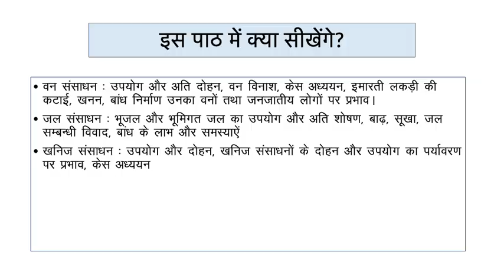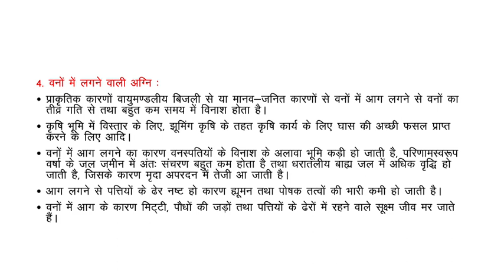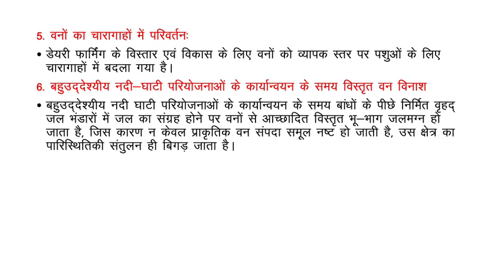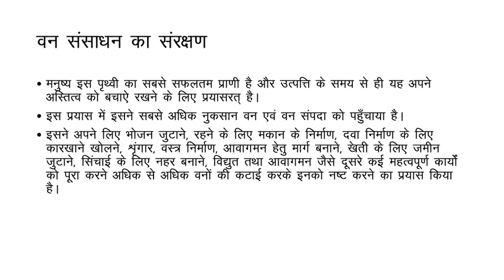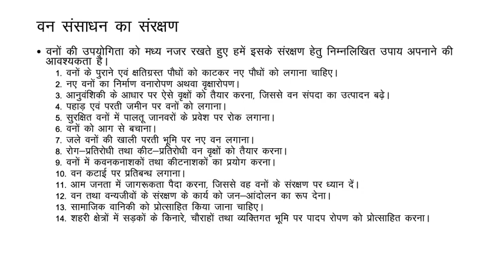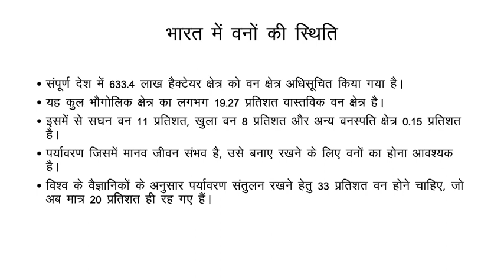3 प्राकृतिक संसाधन भाग 2 वन